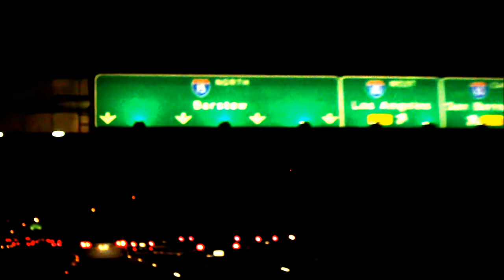Axe Handle prod. by Sir Seg Von Beatz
Instrumental video "Axe Handle" produce by Sir Seg Von Beatz aka Dj Ad seg. 2011